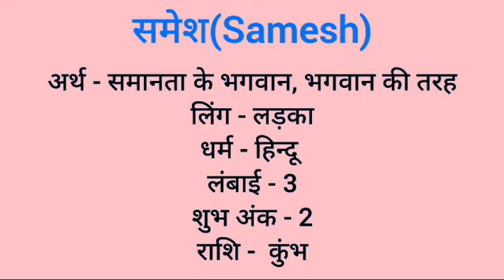Samesh name meaning in hindi | samesh naam ka matlab kya hota hai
Samesh naam ka matlab
Samesh meaning in hindi
Samesh naam mane k